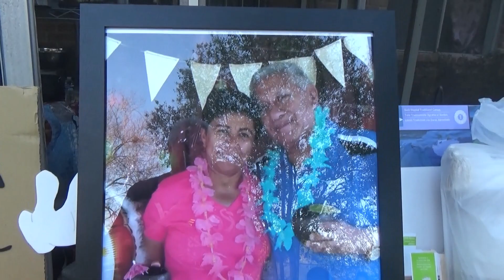FIESTA DE JUBILACION O RETIRO